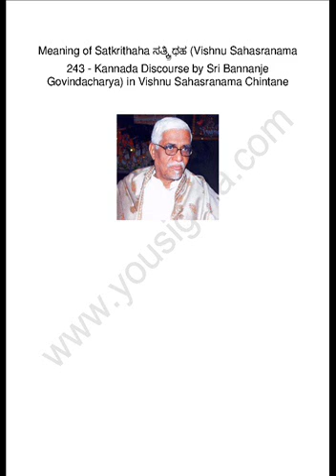Meaning of Satkrithaha ಸತ್ಕ್ರಿಥಹ (Vishnu Sahasranama 243)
Meaning of Satkrithaha ಸತ್ಕ್ರಿಥಹ (Vishnu Sahasranama 243 - Kannada Discourse by Sri Bannanje Govindacharya)